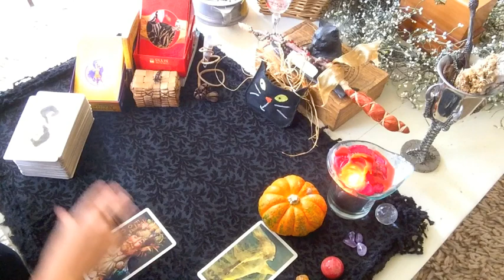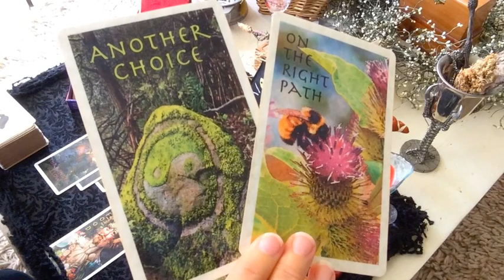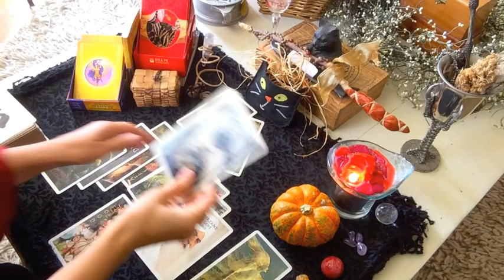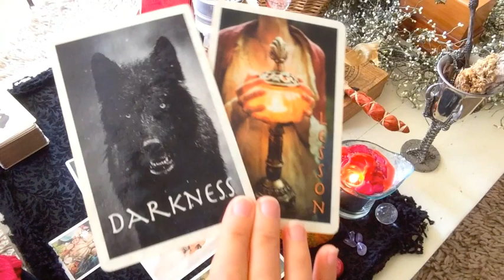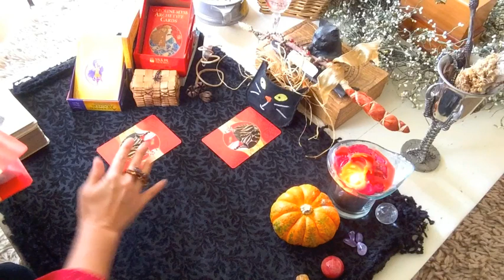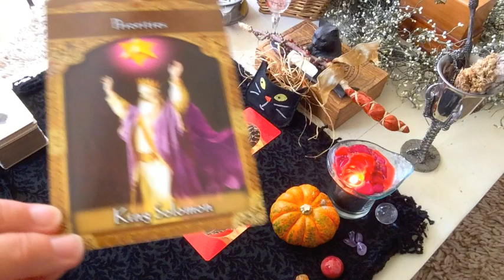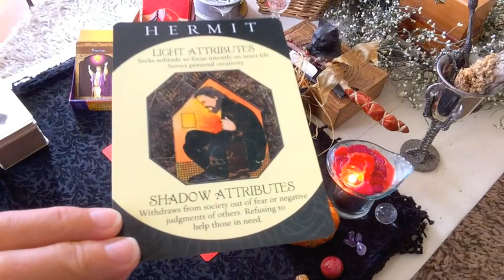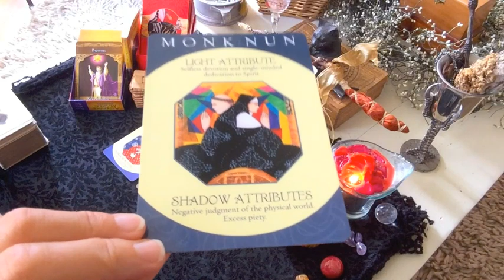Leo November 2015 | Alchemy Scope for Your Soul Cycle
Erin Scott, M.Sc., Soul Coach and Wholeness Educator | Align | The 6-point Alchemy Scope for your soul cycle and guidance with Erin to serve your clarity, alignment, transformation, evolution and bliss. With Astrology as our foundations, here we have your Symbology, I Ching, Divination, Master, Archetype and your Dakini.

Here, (6) areas are brought forward to feed your alchemic journey:

1. The symbology of the New Moon (that is seeding the monthly cycle) and informing us all on the collective and macrocosmic scale.
2. The I Ching - your sign's microcosmic cycle unfolding now.
3. A divination spread - using either the Bral Talej or my own 144-card deck or the Tarot - will highlight an event or circumstance your soul has brought forward for you to learn through.
4. The archetype - the archetypal qualities asking to be awakened, instigated and evolved in you.
5. The Ascended Master - the guidance to support your journey.
6. The Dakini - what to embody to optimally serve your growth and maturation during this cycle.

To our wholeness and evolution,
Erin Scott, M.Sc., Holistic In-Former and Awakening Catalyst